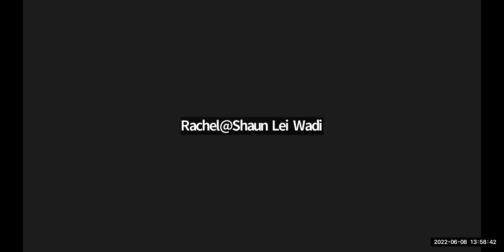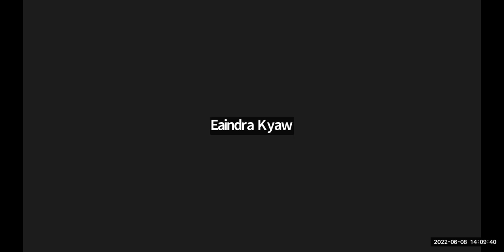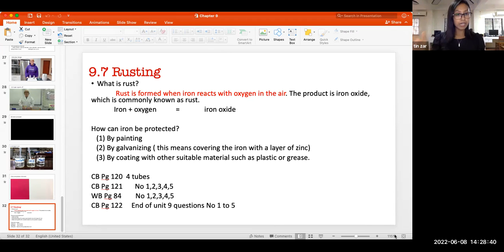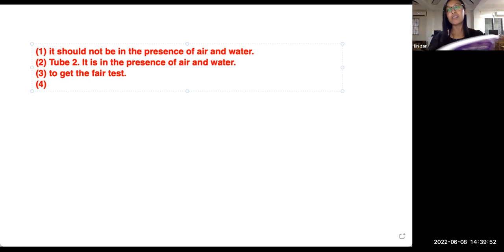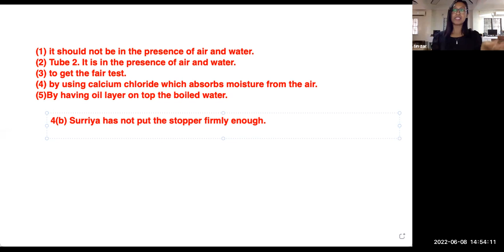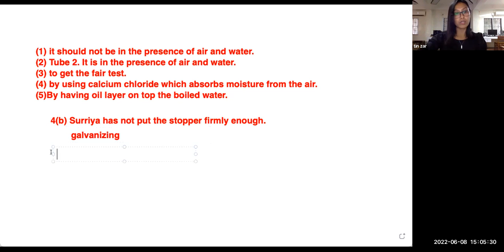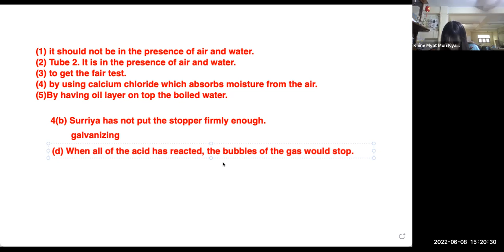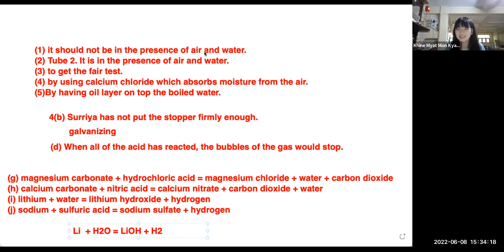Chem Tr Tinzar PreiG B 8 June 2022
Subject - Chem
Date - 8 June 2022
Teacher - Tr Tinzar